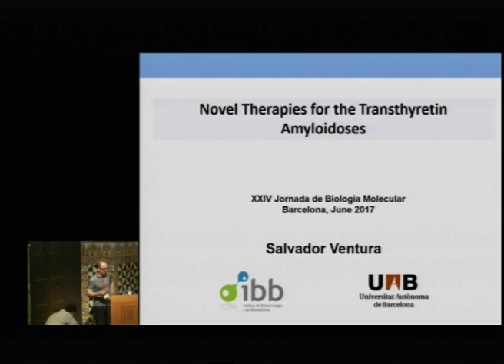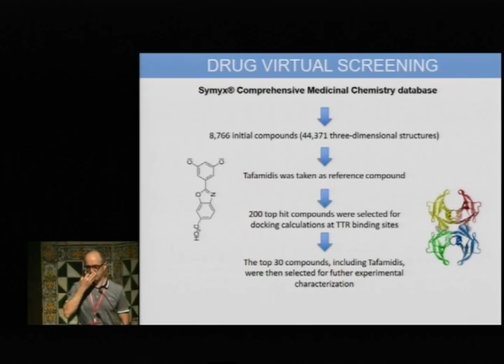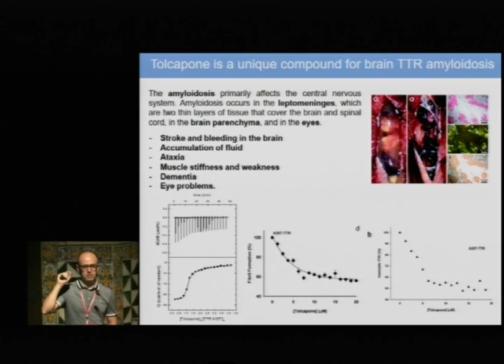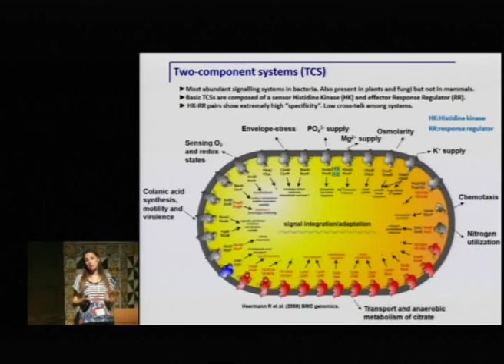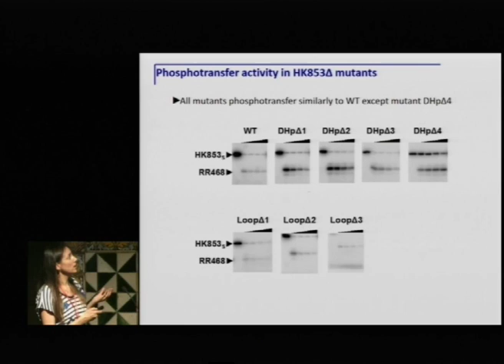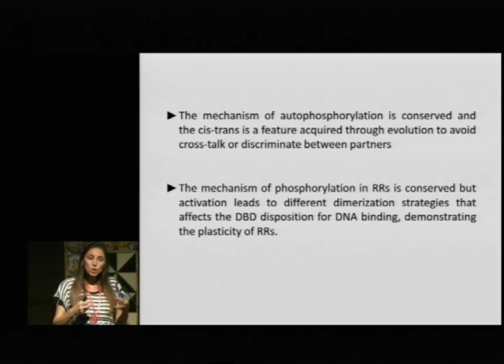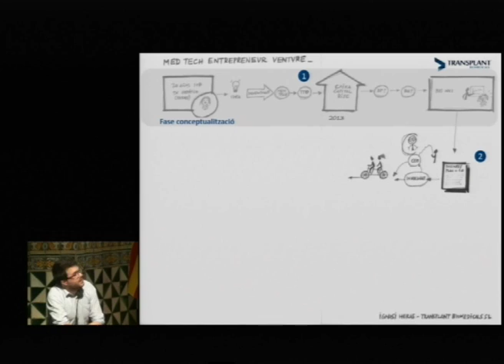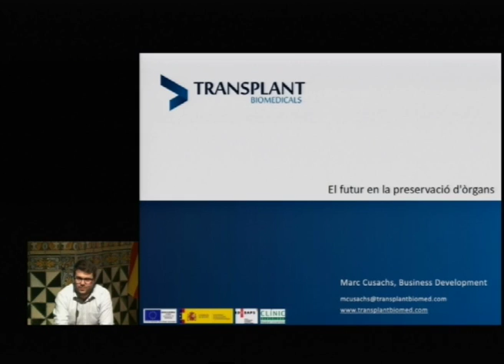XXIV Jornada de Biologia Molecular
Part 2 de 2 de la XXIV Jornada de Biologia Molecular

La jornada va incloure sessions temàtiques de biologia estructural, biomedicina, biologia molecular de llevats, biologia regenerativa i cèl·lules mare, a més de qualsevol altre àmbit de la biologia molecular. Es va atorgar el Premi Lluís Cornudella a la millor comunicació oral feta per un doctorand.

Organització: Secció de Biologia Molecular de la Societat Catalana de Biologia